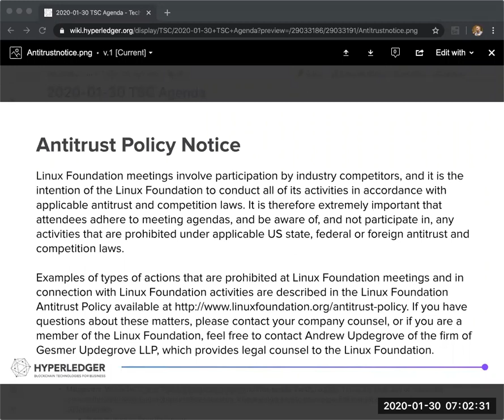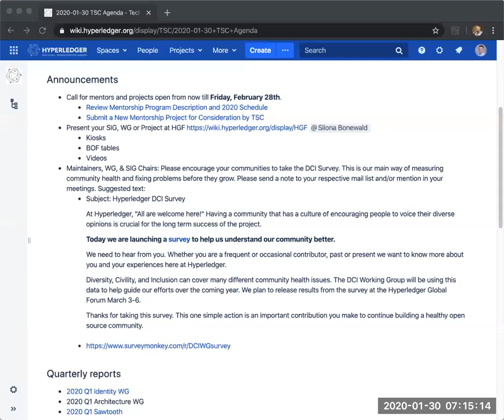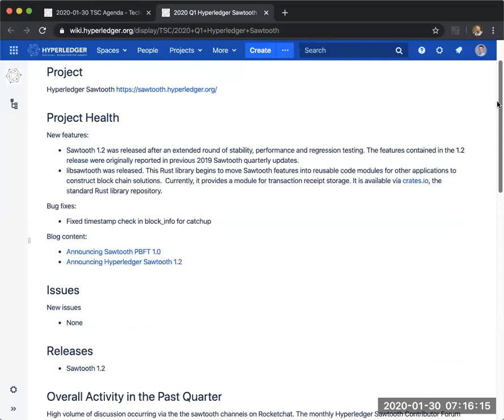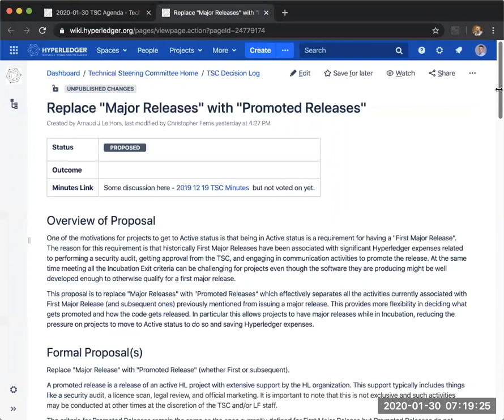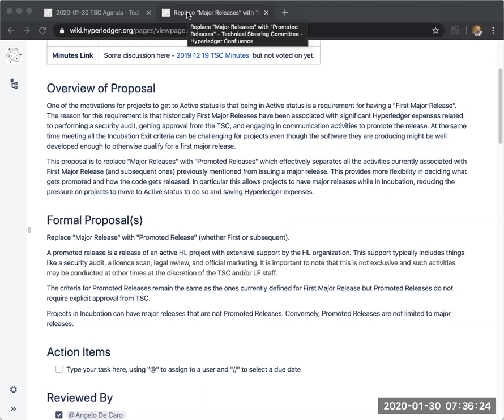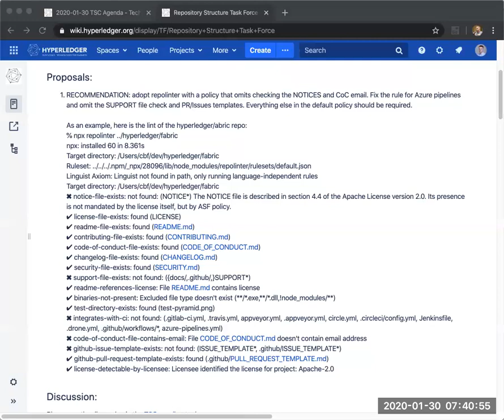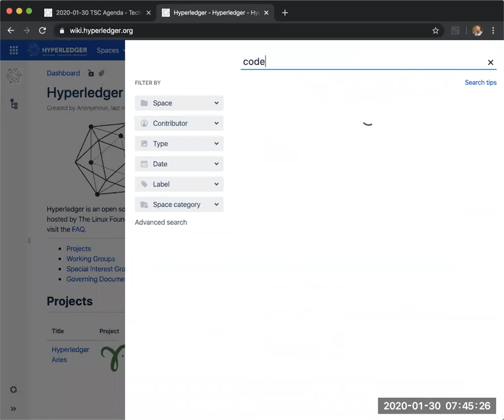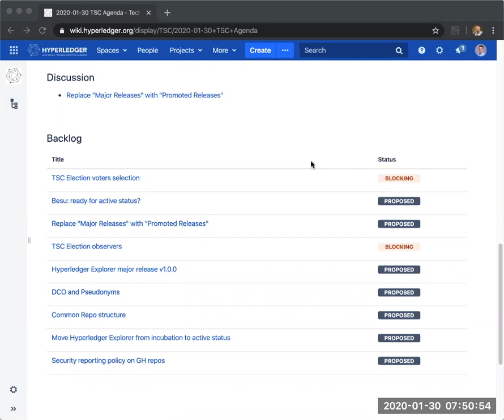2020 01 30 TSC Meeting